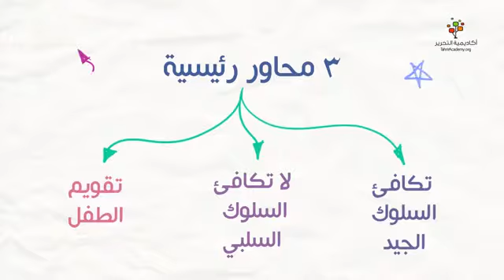كيف تجعل ابنك مطيعاً بكل سهولة (تربية الأبناء)